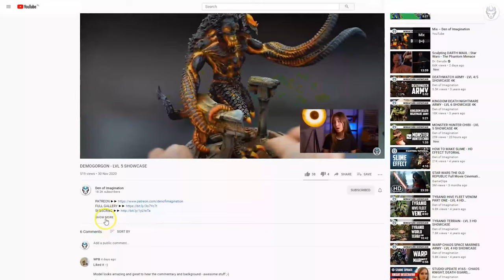KNIGHTS HOSPITALLER - LVL 4/5 MINIATURE SHOWCASE 4K